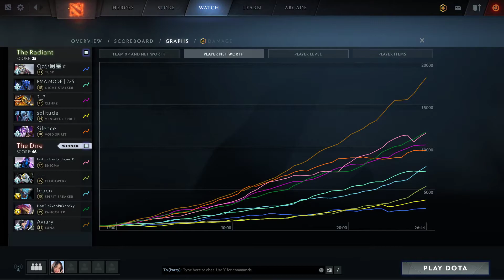Luna | EG.Arteezy | EXTREMELY FARMED Safelane Full Gameplay | 7.26c Full Gameplay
In this video, we are going to watch and learn the farming pattern of Artour's Luna as he once again proves it to us, he is indeed one of the best farmers in the game. His carry role is basically built on how fast he can farm and how he is able to stay on top of the net worth chart, this is important for every carry player.